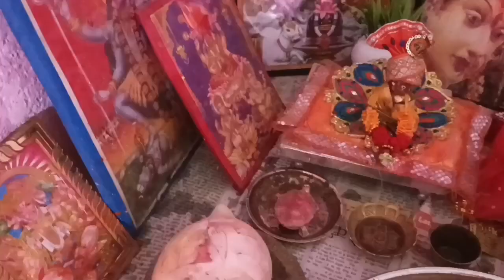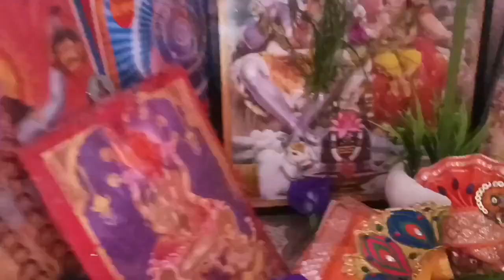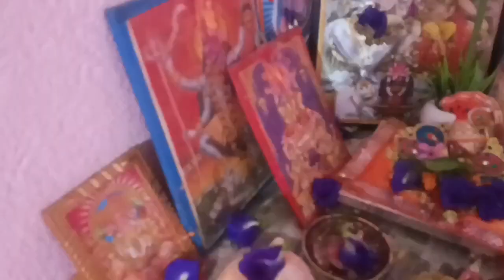घर में ही पूजा किये🪔🪔 🙏🙏Munti Couple vlogs#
घर में ही पूजा किये🪔🪔 🙏🙏|मंदीर नही गए# मेरे पति देव जी # गाँव गये हैं||इसलिए घर में ही पूजा कियेMunti Couple vlogs#